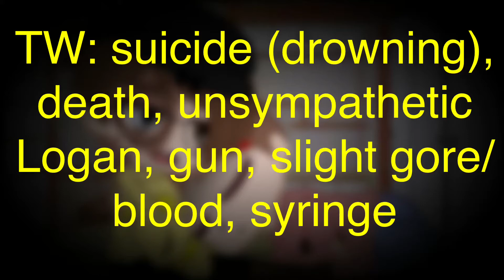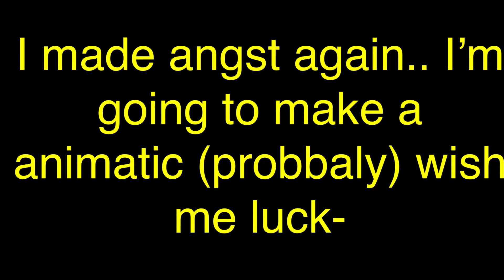Stronger than you - GCMV - Roceit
This au is where Roman got killed by a cop just for being gay and Janus tried to get revenge but it just ended with him becoming more miserable. And.. he just... Did it...